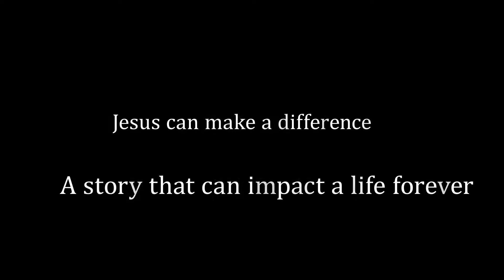Nicolas Barrows Testimony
Everyone has a story. A story that can make a difference. A story that can impact a life forever. This is Real People, Real Jesus: Nicolas Barrows

Nicolas shares his story of how Jesus made a difference in his life through crisis, struggles, and doubt.  Jesus is still making a difference, and still impacts lives forever.

We will be glad to provide more information about grace and changed lives, our church, or to help you find a church to plug into.